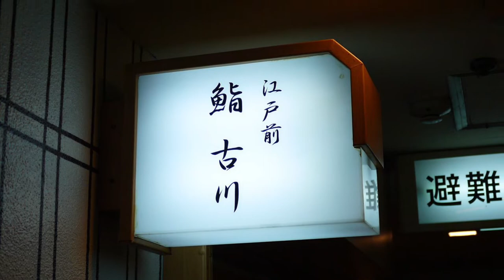鮨古川 錦三丁目店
矢沢永吉
いつかその日が来る日まで